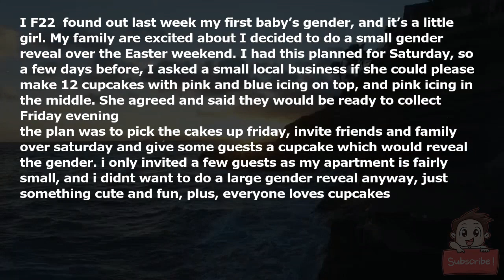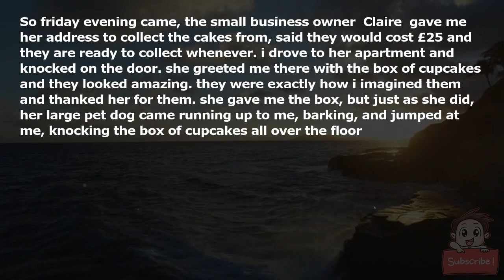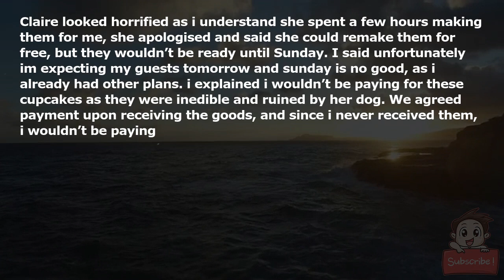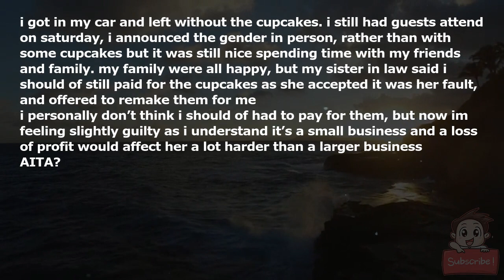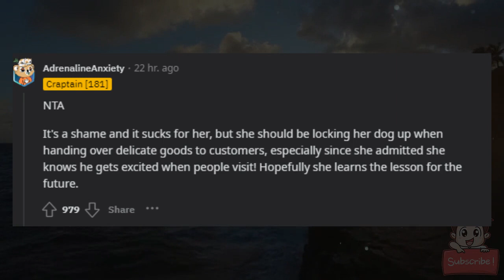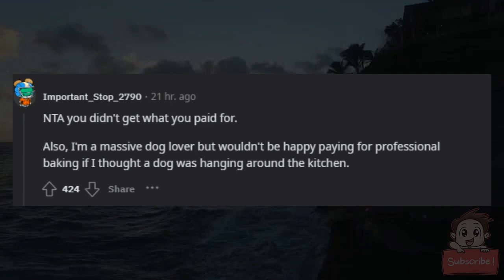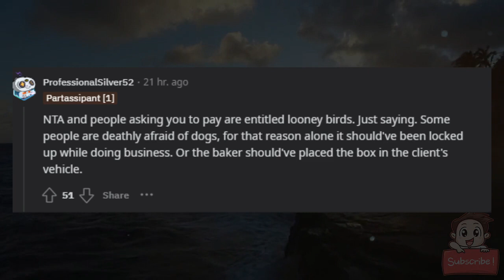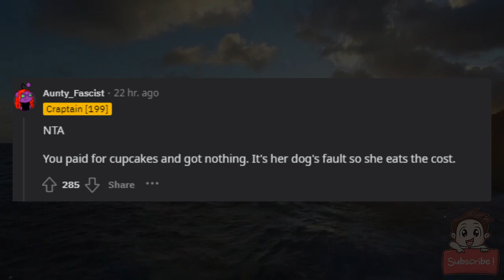AITA for refusing to pay for my gender reveal cupcakes?